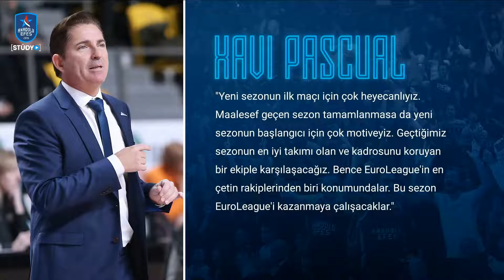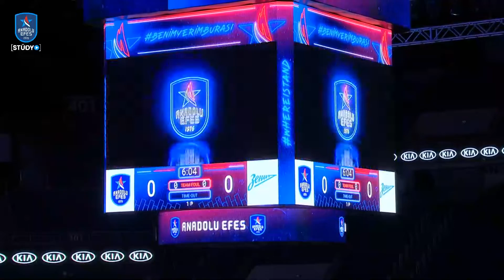Anadolu Efes Stüdyo 1 / Alper Yılmaz & Ermal Kuqo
2011 yılının Mayıs ayında Efes Pilsen Spor Kulübü’nün adı 07 Ocak 2011 tarihli ilgili TAPDK yönetmeliği gereği değiştirilmiştir. Bu tarih itibarı ile kulüp yoluna Anadolu Efes Spor Kulübü olarak devam etmektedir.

Altyapısından sayısız yıldızlar yetiştiren Anadolu Efes Spor Kulübü, sporumuza her yıl yenilerini armağan etmektedir.